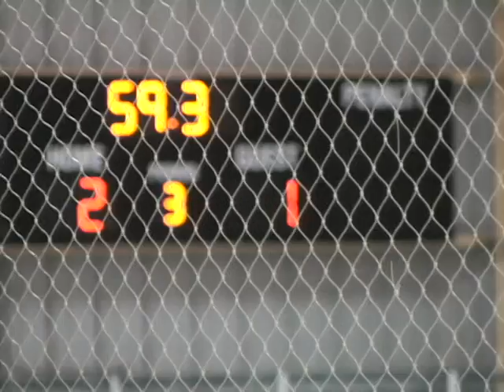Darian scores winner; proud mom & dad! 2012 01 27 15 46 47